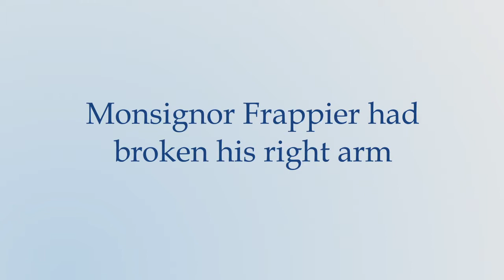Saint Antoine - Monsignor Frappier